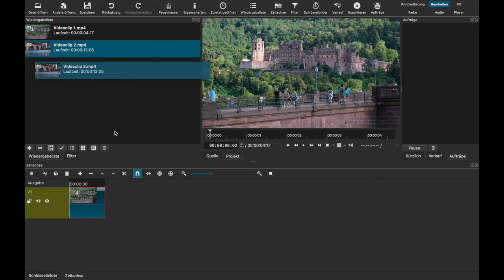Videoproduktion mit Shotcut - Medien importieren